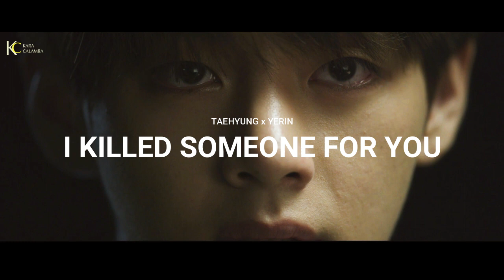TAEHYUNG X YERIN (TaeRin) AU | If Killed Someone for You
One midnight, Yerin was focused on switching channels on her television, until a familiar face appeared on a news report - it was him, Kim Taehyung, her lover and a murder suspect.